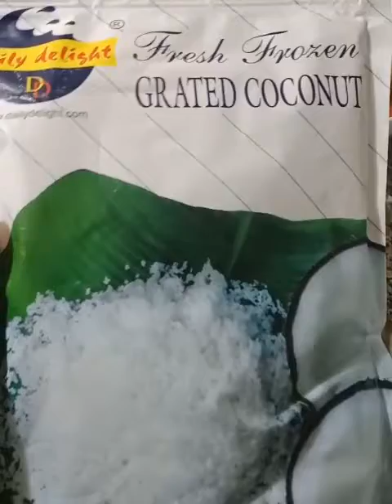Lunch routine in Tamil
Chow chow sambar
Keerai poriyal
Uppu mangai